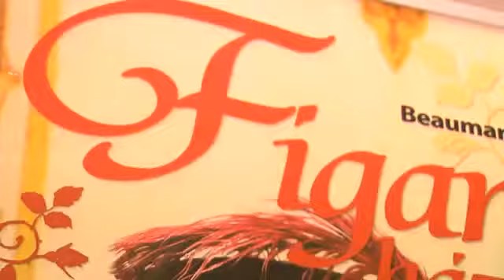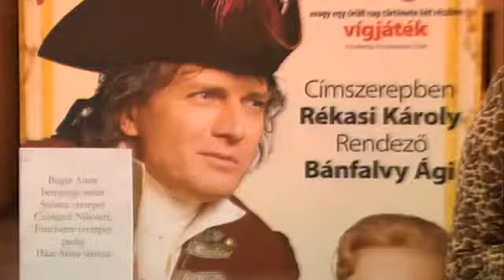Bánfalvy Stúdió - Figaro beugró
A Bánfalvy Stúdió egy művészeti alapítvány, amely színházi előadások előállításával és forgalmazásával foglalkozik, továbbá fenntartója a Bánfalvy Ágnes Színészképző Szakgimnáziumnak. Alapítója, Bánfalvy Ágnes, több éven keresztül foglalkozott színész oktatással az Amerikai Egyesült Államokban és Magyarországon, mielőtt megalapította saját színitanodáját 2007-ben. Ez bővült később színházi előadások előállításával, melyek sikereinek köszönhetően a 2010-es évekre országos ismeretségre tettek szert, és meghatározó szereplőjévé váltak a magyar színházi életnek. 💻Weboldal 👩‍🎓Képzések 🎫Jegyvásárlás